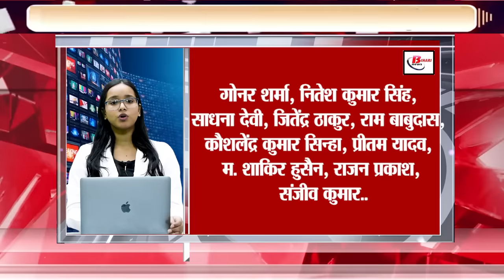Get Top Breaking 30 breaking Live news on 16th august 2024. on Vinesh foghat, Tejaswi yadav, ISRO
1. PM praises Vinesh Phogat

2. Government's credibility in Bihar has ended - Tejashwi

3. Google's new feature will make life easier

4. Atal Bihari Vajpayee remembered on his death anniversary

5. Country gets new operational rocket

6. Attacking doctors in hospital will cost you

7. Tendulkar to come up with his own sports brand

8. Giriraj Singh lashes out at Mamata Banerjee

9. LPG connections doubled in a decade

10. Prashant Kishor's big statement

11. Recruitment for 1376 paramedical posts, apply

12. Pro Kabaddi auction: 8 players bid for crores

13. Be careful! There will be heavy rain in these areas

14. Admission in MBBS will be easy

15. Pay attention! Rail service will be disrupted from 20 to 23 August

16. Anand Mahindra also became a fan of this bike

17. Prashant Kishore attacks Lalu Yadav

18. Deepender Singh Hooda's big statement before Vinesh Phogat returns to the country

19. People shopped a lot in Freedom Sale

20. WHO declared Ampox a global health emergency

21. Cars became cheaper by up to Rs 1.25 lakh, buy soon

22. Comedy King in trouble! Property confiscated

23. 20% police stations will be under the command of women

24. 'Kisan Ki Baat' will be started on the lines of 'Mann Ki Baat'

25. Omar Abdullah spoke on the date of Jammu and Kashmir elections

26. Libraries will be opened in 110 schools in the sandy area

27. Special advice from Vice President Jagdeep Dhankhar

28. Pankaj Tripathi had bought a luxury car out of compulsion

29. Best actor and actress awards announced

30. Investment boom will come to Bihar